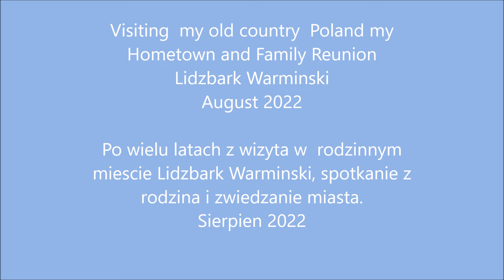Visiting Poland Lidzbark Warminski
Visiting  my old country  Poland .
Visiting  my Hometown and attending Family Reunion
Lidzbark Warminski
August 2022

Po wielu latach z wizyta w  rodzinnym
miescie Lidzbark Warminski, spotkanie z
rodzina i zwiedzanie miasta.
Sierpien 2022